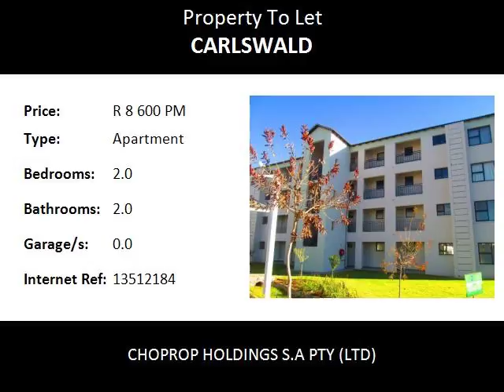2.0 Bedroom Apartment To Let in Carlswald, Midrand, South Africa for ZAR R 8 600 Per Month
Bedrooms: 2.0
Bathrooms: 2.0
Garages: 0.0
Price: R 8 600 Per Month

Property Description:

Midrand Carlswald
Modern 2 Bed 2 Bath  Apartment To Rent At The West End, Carlswald, Midrand
This is a modern safe and very neat complex with lots on offer and close to all the amenities.

The unit is open plan and allows you to open onto a covered patio and have a lovely view of the well manicured garden and neat enviroment. This awesome development offers 2 bed, 2 Bath apartments. This is a stunning apartment with large bedrooms that come with fitted cupboards and carpeted floors (master bedroom en-suite, with full bath) while the second bath has shower, toilet and basin.

Beautiful kitchen with a medium size breakfast a nook that comes with extra cupboards. The kitchen has space for a double fridge and 2 under counter appliances. Stunning and very different finishing in all rooms, get a fresh look and get something different for a change forget about the uniform white cupboards and come home to a different fresh look.

24 hr security with controlled access and a lot of extras such as full fiber optic network coverage, integrated DSTV, clubhouse, swimming pool, gym, covered parking bays, and recreational room.